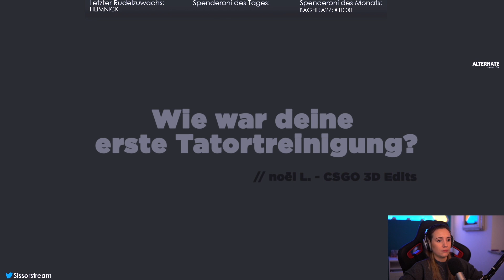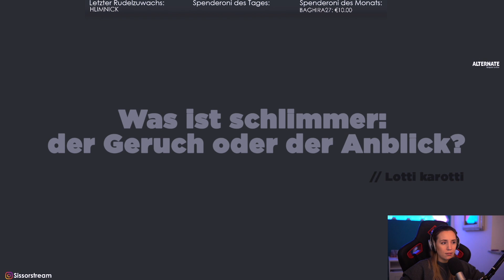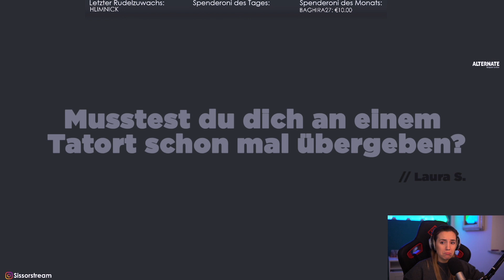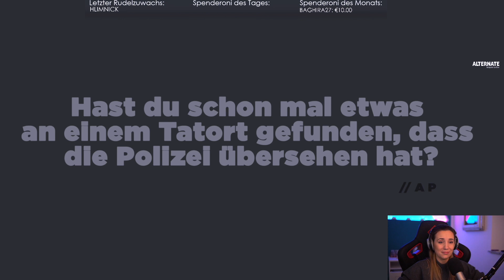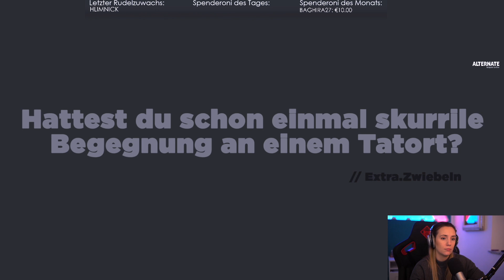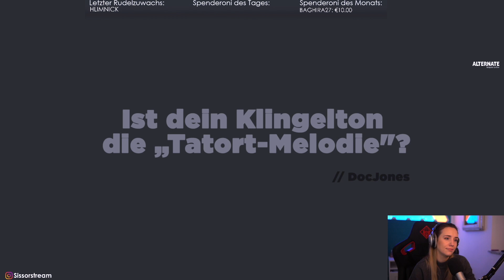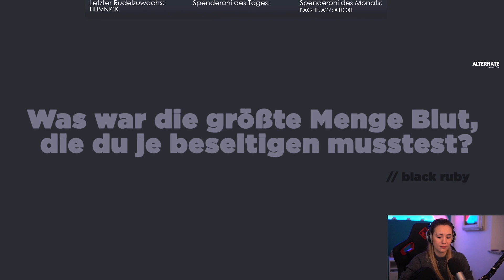Sissor reagiert auf "Frag einen Tatortreiniger" | Streamhighlights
Wie immer, würde ich mich über ein Like freuen :) natürlich nur wenn es euch auch wirklich gefällt :)

Auch über Anregungen für neue Videos oder was besser machen kann (konstruktive Kritik) freue ich mich.

Also viel Spaß beim Video schauen und schreibt mir in die Kommentare, wenn euch was auffällt :)

► Reaction

► Edit. Gameplay

► Storytime